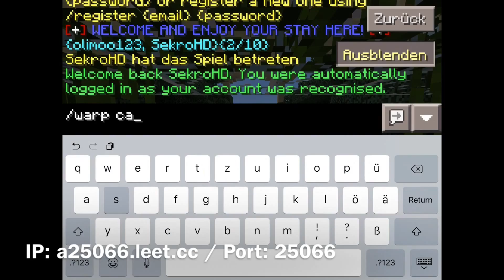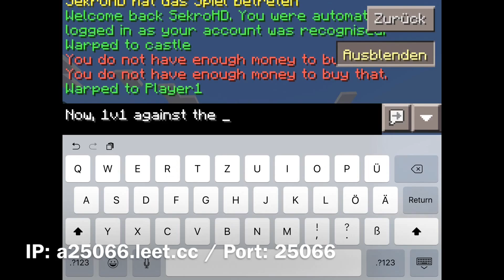SERVER VORSTELLUNG! - IP IN DER BESCHREIBUNG! - SekroHD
Ich hoffe, dass dir das Video gefallen hat!
Wenn ja, würde ich mich über eine positive Bewertung sehr freuen! :)
Über konstruktive Krititk in den Kommentaren stehe ich gerne zu verfügung.

                            ✖️ Server-Infos ✖️
IP: a25066.leet.cc / Port: 25066
[Server Vorstellung!]

SekroHD